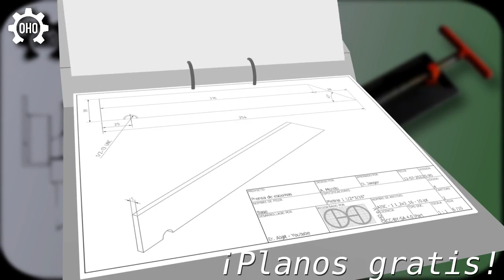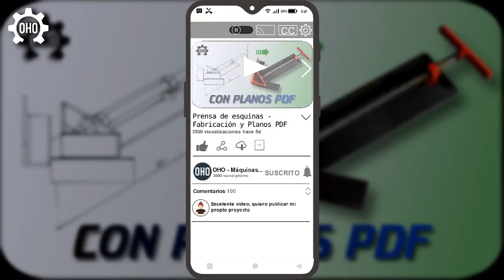Prensa de esquinas - Fabricación y planos PDF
Videotutorial para la Fabricación de un prensa esquinera
Para descargar los planos de este proyecto utilice este enlace:

Contenido:
0:03 Introducción
0:16 Conjunto de accionamiento
0:01 Pintura y armado
1:26 Prueba de funcionamiento
1:36 Descargar los planos
1:52 Sobre OHO